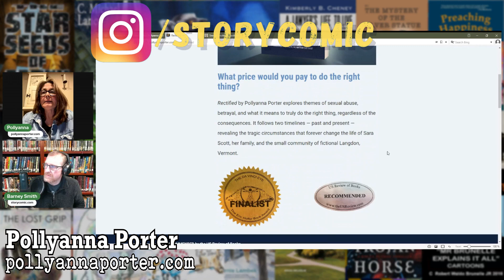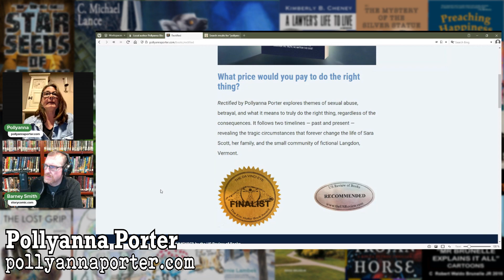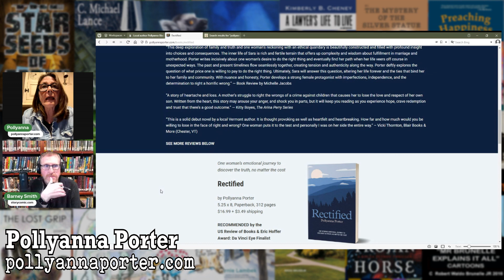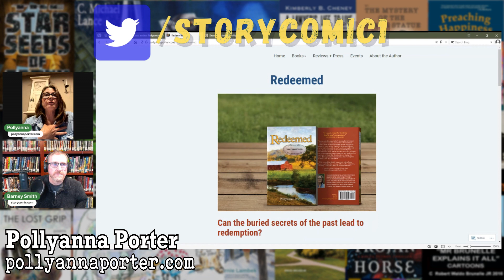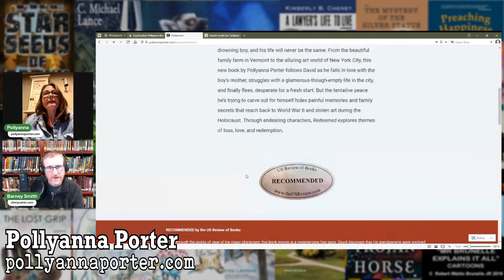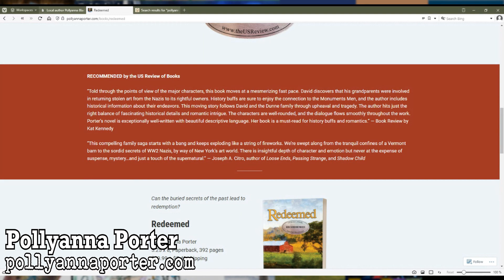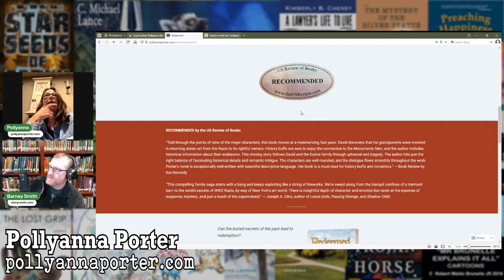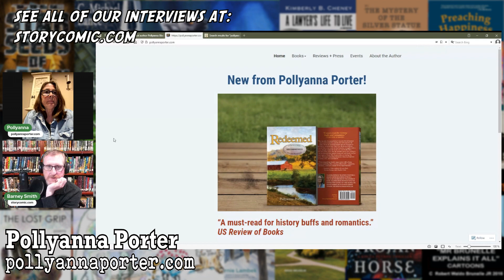Storycomic Presents : Pollyanna Porter, Author – ‘Redeemed’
We are honored to have with us the award-winning and acclaimed Author of Redeemed and Rectified, Pollyanna Porter!
She had some great advice on the difference between research writing and writing from the gut and the benefits of both.

The Title sequence was designed and created by Morgan Quaid.

Curious to see the video version of this interview?  It's on our website too!

Thank you to our Founders Club Patrons, Marek Bennett, and Matt & Therese. Check out their fantastic work at: